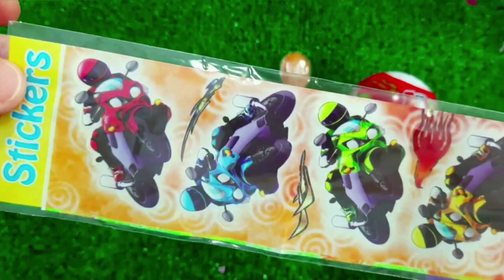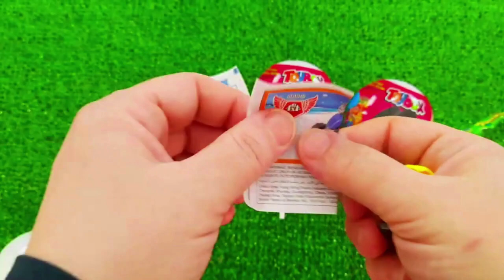7 Rainbow Satisfying Video, DIY How to make Rainbow Slime Candy Baby Shark Kinetic Sand Cutting